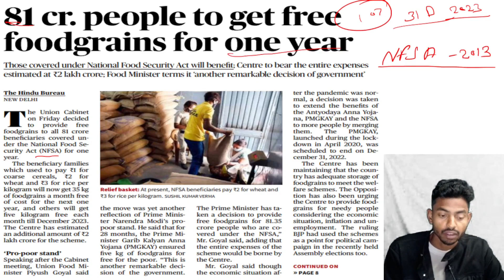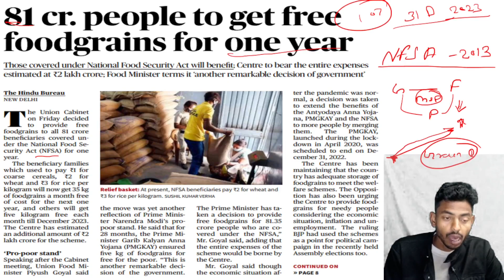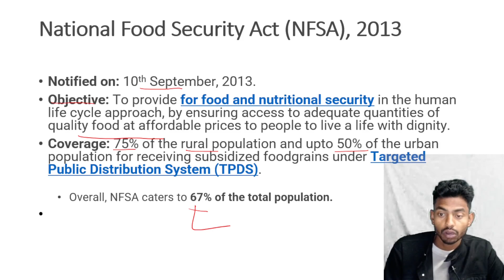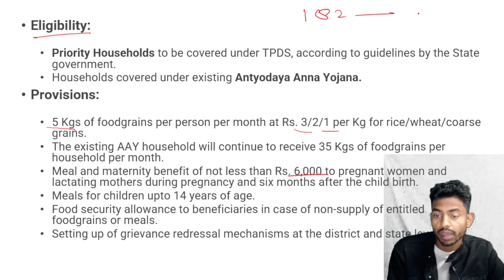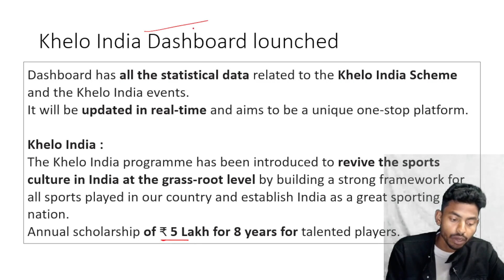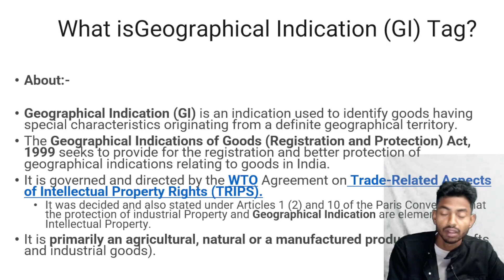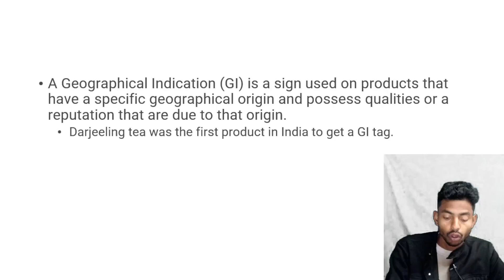20th December 2022 | The Hindu Newspaper Analysis by Anuj Kumar | UPSC Current Affairs 2022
In this video, Anuj Kumar will discussThe Hindu Current Affairs for Prelims 2023 24 and other Public Service examinations. The course will be conducted in Hindi and English